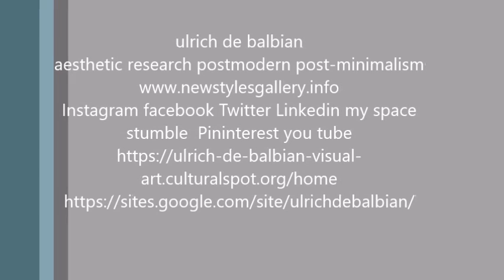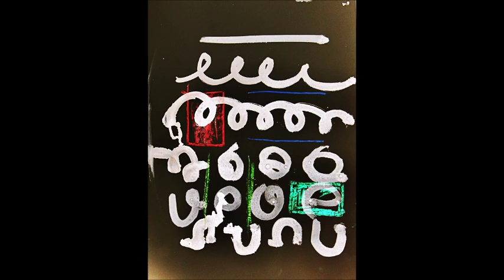Ulrich de balbian paintings - Postmodern, post-minimalist, 21st Century, aesthetic research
Postmodern, post-minimalist, 21st Century, aesthetic research in the Western tradition of the discourse of painting